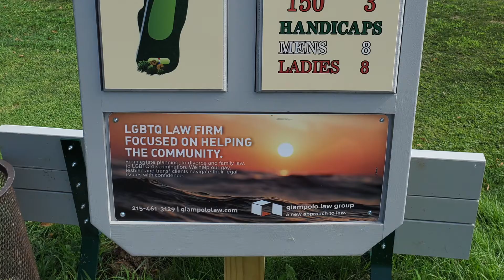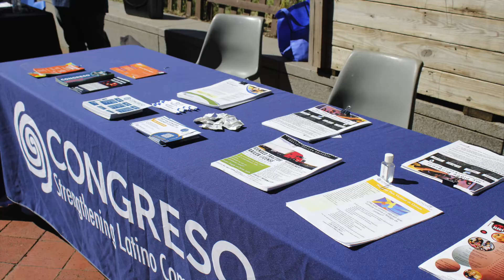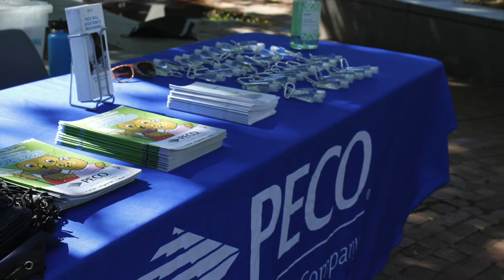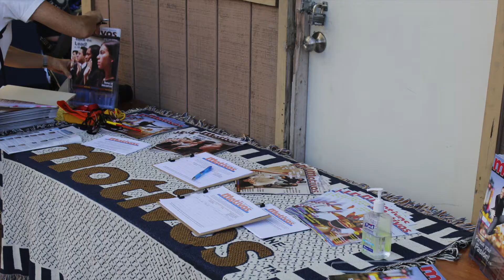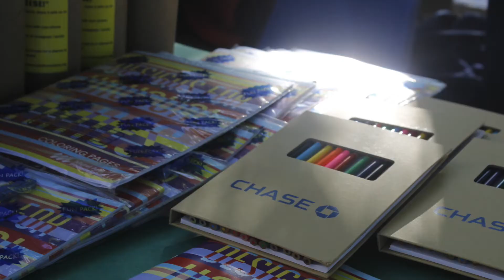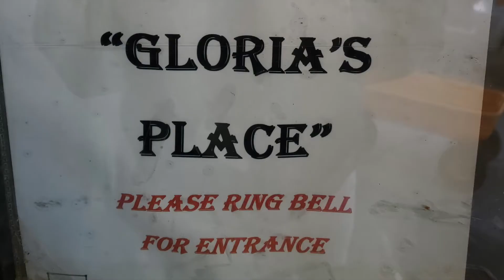Concilio 2021 Events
Here's a look back on a few events of 2021! We look forward to showing you what we have in store for 2022.